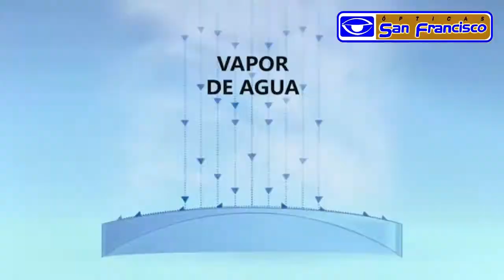Optica San Francisco 20 de noviembre